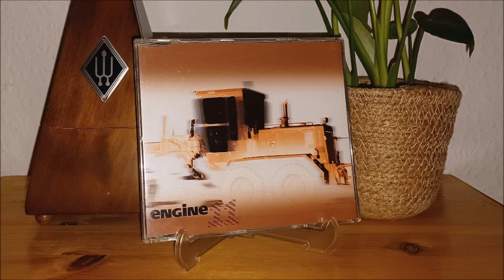Engine 11 - Creed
Engine 11 was formed in Leonberg, Germany in July 1998 and released their first, self titled CD in April 1999. "Creed" is the opener of their debut EP. The band released two more CDs before disbanding in 2003.
Engine 11 members were previously in bands like Call It Anger, Cenotaph, Grief, and Manic Depression.
I'm still looking for a copy of the band's last CD "On" and the Call It Anger cassettes. Please message me if you have any of them. Thanks!